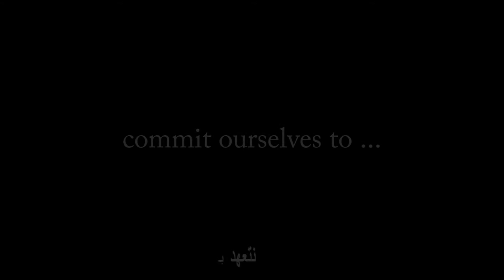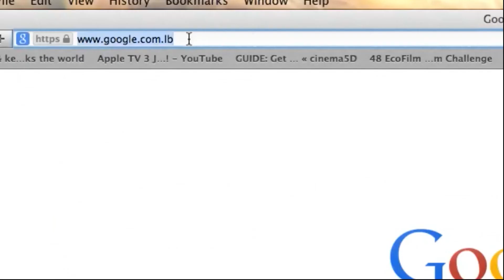Leaders For Interreligious Understanding 2013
The Leaders for Interreligious Understanding (LIU) program is a continuing educational program, aiming to promote understanding of the role of interreligious dialogue in building peace, social cohesion and mutual understanding. It is offered to young professionals from Europe and the Arab world (Egypt, Lebanon, Syria and Denmark) representing different professional fields: art and media, religion, politics, education, and civil society.